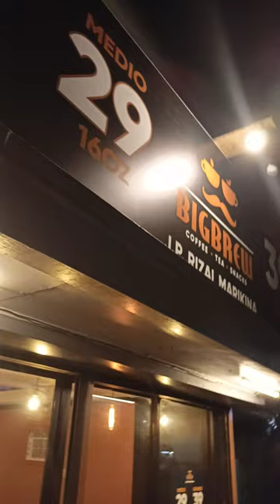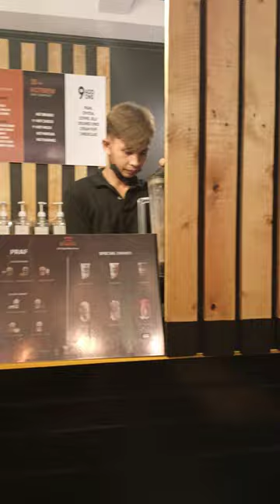Bigbrew JP Rizal marikina / saan aabot Ang 29 pesos mo!!!